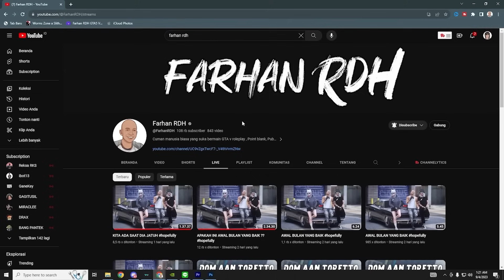RAMPOK PAKAI SEPATU SUPER - | GTA 5 ROLEPLAY INDONESIA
Soooo genggggg... Kali ini aku kembali dengan konten FUNNY MOMENT yang dimana kali ini AAN RDH alias UJANG TORPEDO akan membuat kerusuahan di kota GTA 5 ROLEPLAY INDONESIA jadi gimana keseruannya RAMPOK PAKAI SEPATU SUPER kalian bisa tonton konten ini di channel AAN RDH di konten GTA 5 ROLEPLAY INDONESIA !!

Spec PC :

Processor : Intel I9-11900KF
Ram : 32GB
Vga : Nvidia Geforce 3070Ti
HDD : 2TB
SSD : 250GB